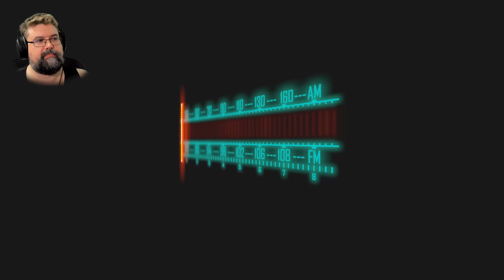Mega Finale: Wer ist der Killer?! - #10 Killer Frequency (Facecam Horror Gameplay Deutsch)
Killer Frequency Facecam Horror Gameplay Deutsch

Vielen lieben Dank an meine KanalunterstützerInnen:

AeriasAsylum
Alexander Dollinger
Amaterasu Heart
Amaya Neko
Angie Köln
Archaon
Aschetochter
Aziel TheMagus
Baxeking 1990
Bellmere
Bienchen Maya
Bluefire486
Cindy H
commandergame
DeathCat
derletztegentleman
Die Kürbis
DieLeoniDas
Dragmoon
ElsbethMurdelizer
Enno Brockhoff
Erasion Kurane
Florian Schimpfößl
Glühwürmchen
Greentiger B
Hexer Geralt
Insky86
Jan Lenhard
Jason Kugel
Jewel Bug
KaisaLati
Lemmo
Leon der Meddler
LillyVanilly
Lucaria32
Lugie
Maldric88
Manti Core
Master Exploder5000
Maxono
MeiKidChan
Merlion1985
Metal Dragoner X
Michael Macfarlane
Michele Sanchez
MJC Cards & Gamez
Natascha Breyer
neodaos
Nezumi
Ninipng
Okami Amaterasu
Pascal Nuske
PH
Pia Auteried
Pupu Fischpup
Raime Smokeknight
rainer kempkes
rastie 87
RedCarGuy
Reilf66
RiCo 87
Rufus Platus
Sebo.stianos
ShaneTSGTV
Silver40cat
Simon Kaiser
Sir Liselotte
Sören's Sky Show
Sparkelsan 162
Stanimir Stanev
Superperforator2008
Susan K.
Tabär
Taiga
Tami
Tanta
TheEchoreader
TheFrosst77
Tommy Jügler
Tree
Viginox
Volker S.
W4nT4n
woelfchen0909